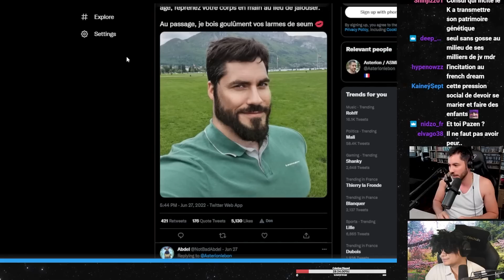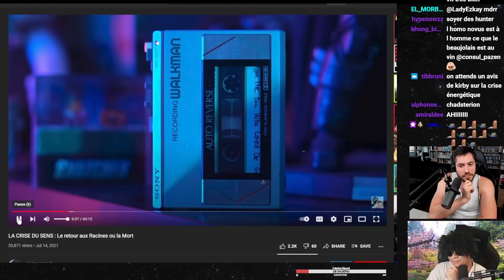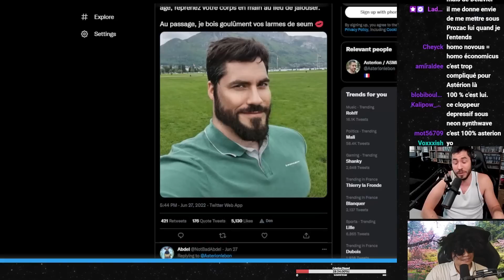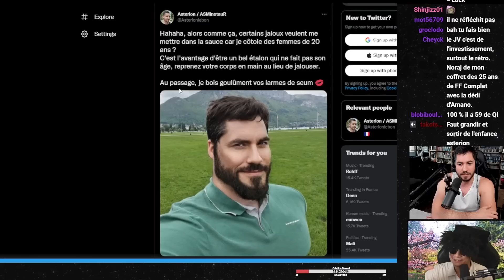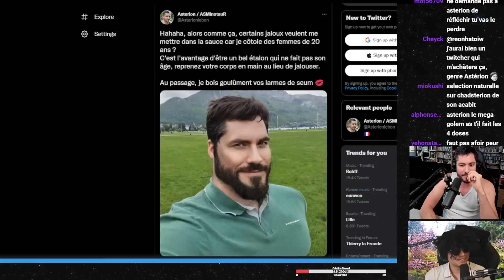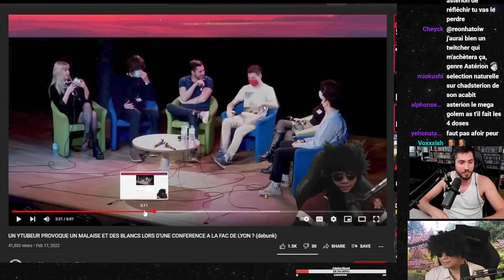DEBAT AVEC ASTERION LE PHILOSOPHE SUR LE SENS DE LA VIE